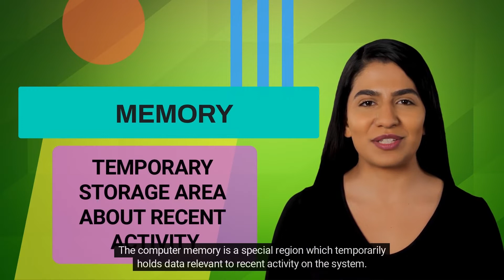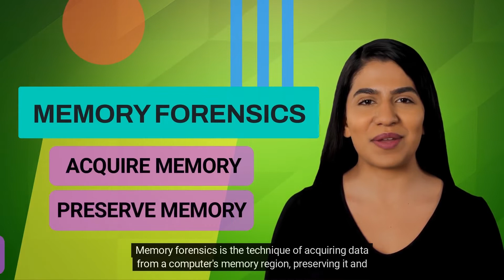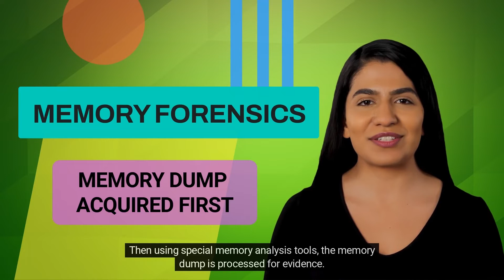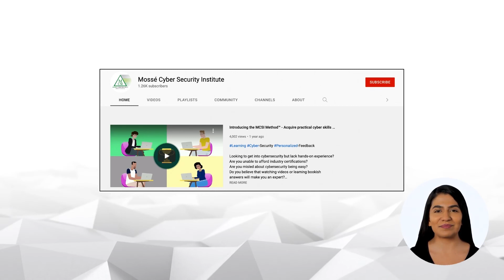Introduction to Memory Forensics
🎓 MCSI Certified DFIR Specialist 🎓

Computer memory is a storage device for computer data. The data is stored in a memory device, such as a memory chip or a hard drive. The data is accessed by the computer's processor, which reads the data from the memory device. The data is then stored in the computer's RAM, which is a temporary storage area for the data. The data is then processed by the computer's processor, which reads the data from the RAM and writes the data to the computer's output device, such as the display or the printer.

Dumping the ram of a machine is a process of copying the contents of a computer's volatile memory to a non-volatile storage device, typically for the purpose of analysis or forensics. The advantage of dumping the ram of a machine is that it can be used to extract data that may be otherwise difficult or impossible to obtain, such as information stored in unallocated space or in memory that has been corrupted.